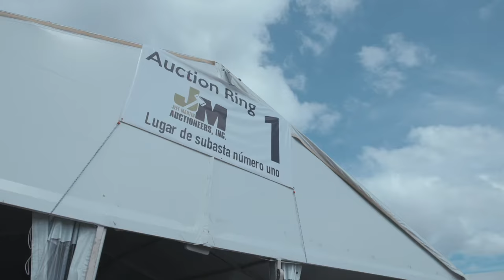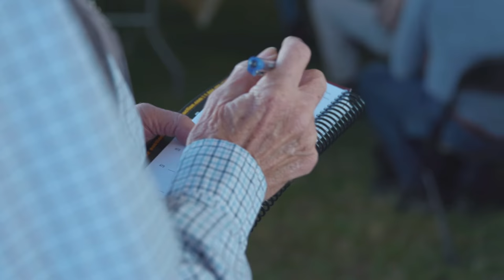Jeff Martin Auctioneers, Inc.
Visit JeffMartinAuctioneers.com for auction updates!